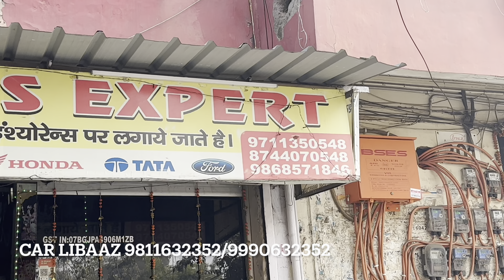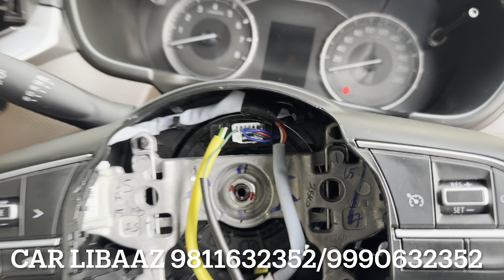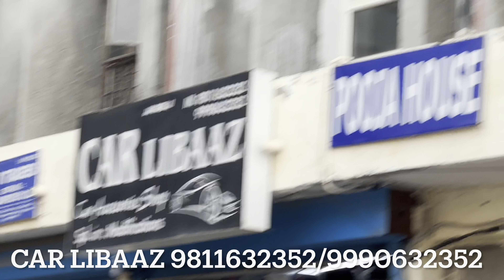Brezza मे Defogger glass ❤️| Brezza steering scam 🔥| Brezza Modified | Brezza modification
Gaurav sethi
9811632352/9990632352